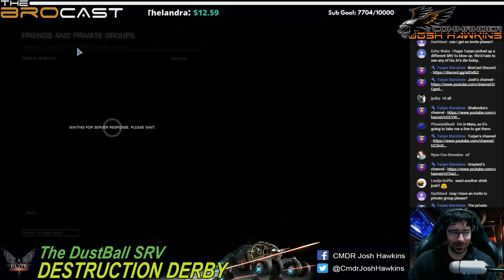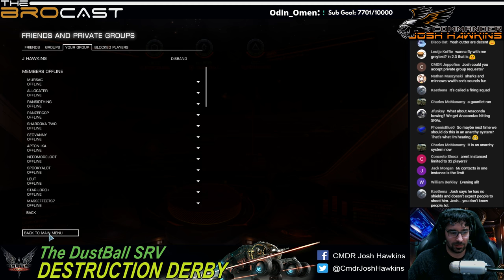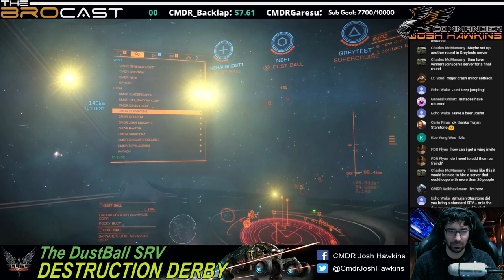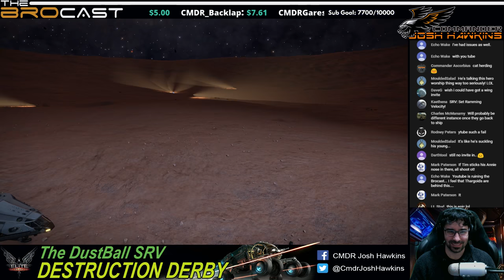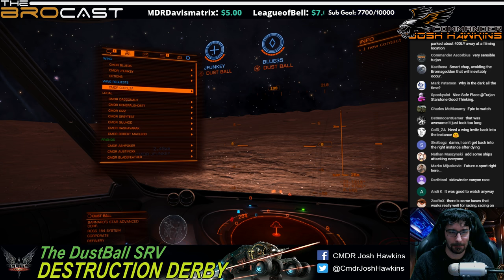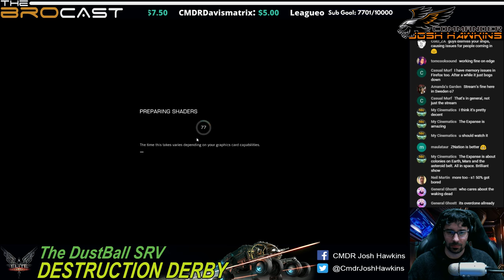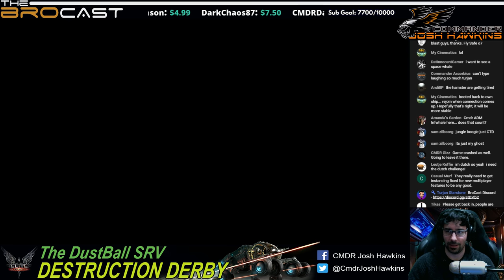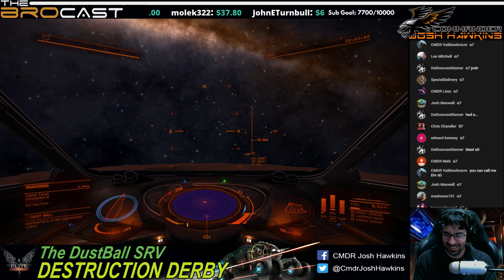The Brocast - DustBall SRV Destruction Derby!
The Brocast hosts a crazy SRV Destruction Derby! over 30 commanders showed up to participate in the event but only 1 survived to tell the tale!

The SRV Battle was a last man standing event on Dust Ball in Ross 154 with a Hunger games style derby. We played a few other games at the end of the event and lots of fun was had!

Congrats to CMDR Daggonaut who walked away with a free Game key for Lost Winds!

(Your Message shows up on screen!)